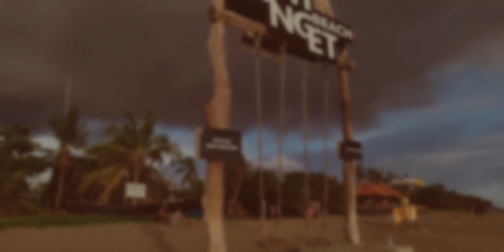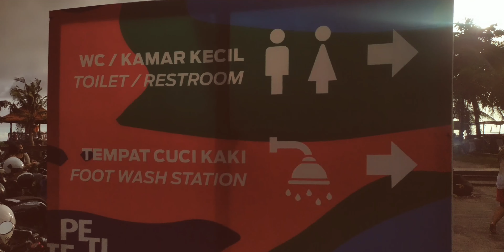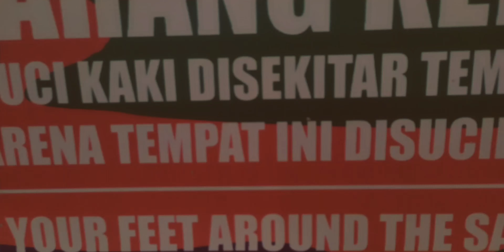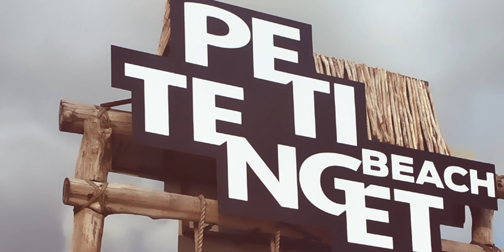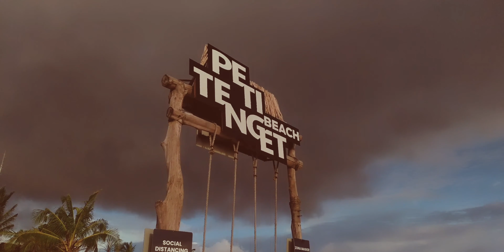PETITENGET BEACH BALI🇮🇩...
TERIMA KASIH SAHABAT YANG SELALU MENYIMAK DAN SELALU SUPPORT,SEMOGA TERHIBUR DAN BERMANFAAT

tiket masuk hanya RP. 2.000,-